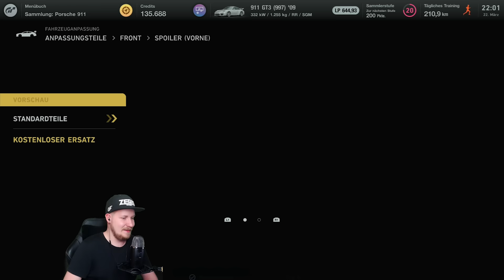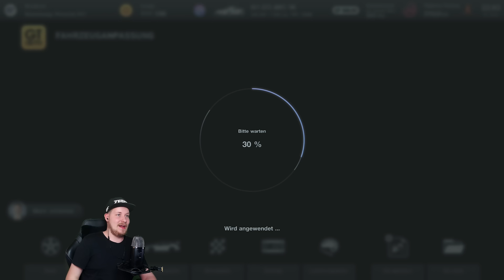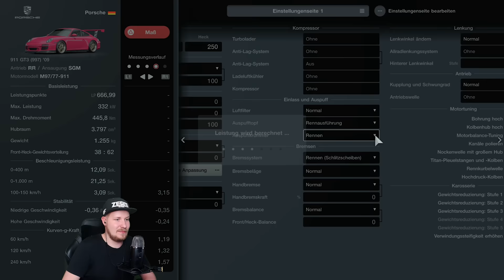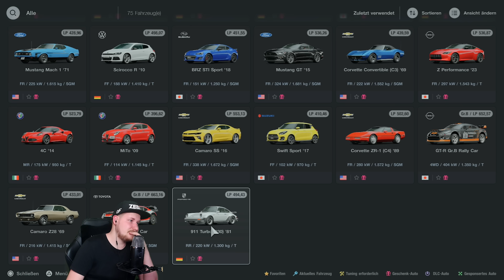RICHTIG FETTE FRITTENTHEKE! - GRAN TURISMO 7 Part 28 | Lets Play GRAN TURISMO 7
RICHTIG FETTE FRITTENTHEKE! - GRAN TURISMO 7

FANPOST:
Postfach für PÄCKCHEN (nur mit DHL möglich):
Lukas Bracht
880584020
Packstation 119
56179 Vallendar

INFOS ZUM GAME:
Gameplay zu GRAN TURISMO 7 (2022)
Entwickler Polyphony Digital / Publisher Sony